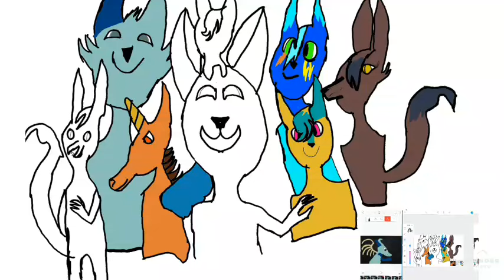All of my OC's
Did you figure out the little guy on top of zenyatta's heads name
( Fourth of July special)